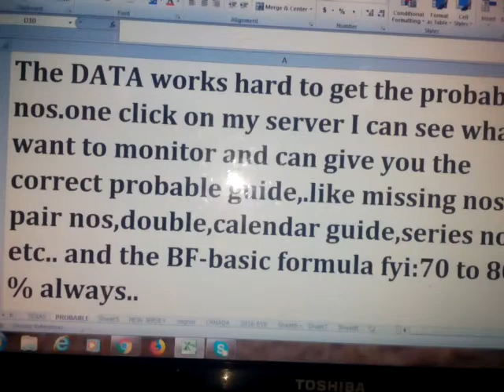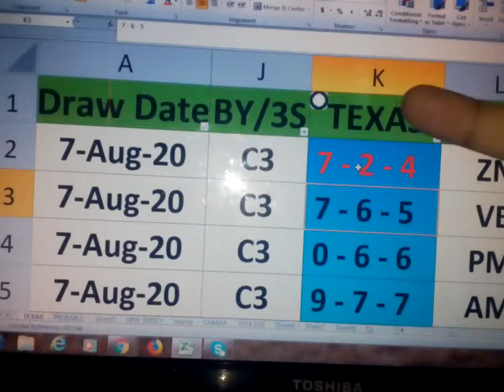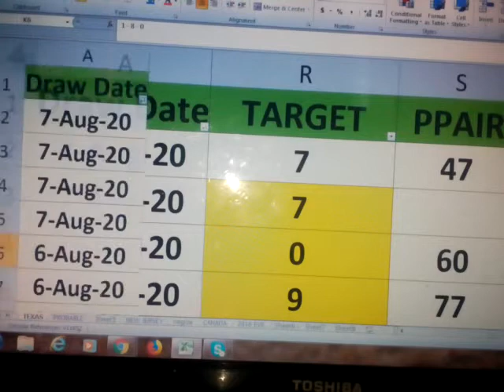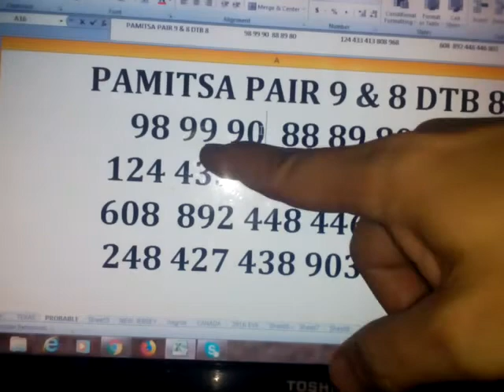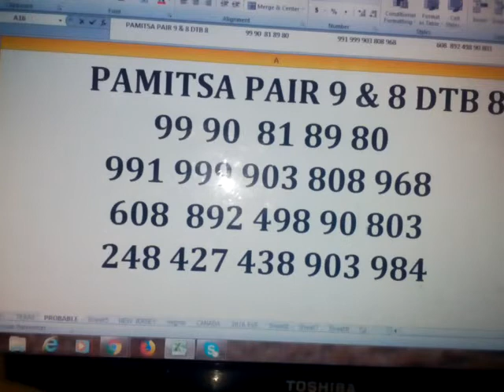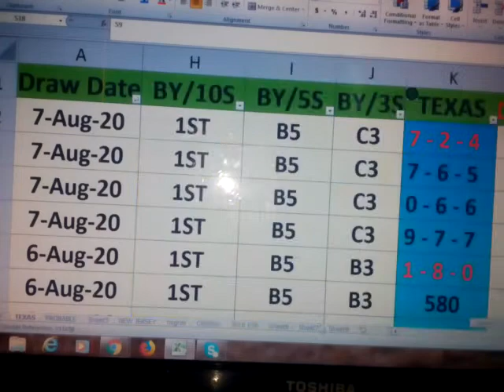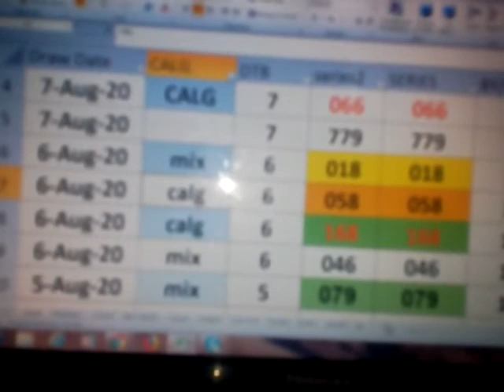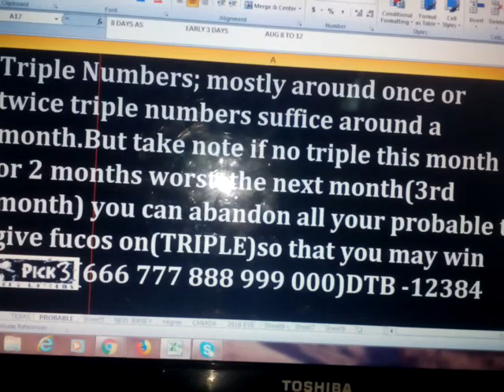August 8, 2020 How to Win TEXAS/NEGROS P3 lottery draw using my DATA 80 89 81 Waving!!CONGRATS!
26 ALL   IS WAVING  ... ENJOY WATCHING !
GOOD LUCK
  48 PAIR IS STILL AT LARGE

FOR NEGROS= WATCH OUT PAIR 55 66

FYI :
THIS IS MY DATA!!!
2